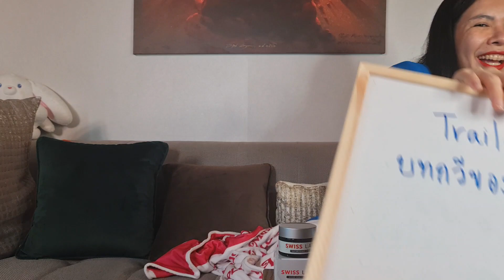[Reaction] Official Trailer บทกวีของปีแสง Be My Favorite by อาตุ่ย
รับชม "บทกวีของปีแสง Be My Favorite" ทุกวันศุกร์ เวลา 20:30 น. ทางช่อง GMM25
รับชมย้อนหลัง ได้ในเวลา 22.30 น. ทางแอพ Viu

สูงวัย หัดใช้โซเชี่ยล ติดตามอาได้ที่

Line  : @rtui    /  @pureplus